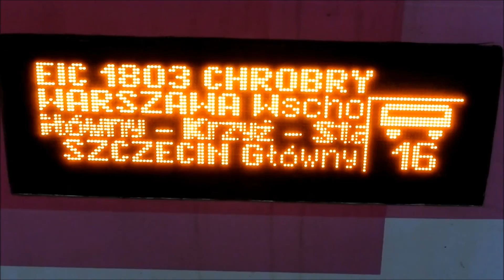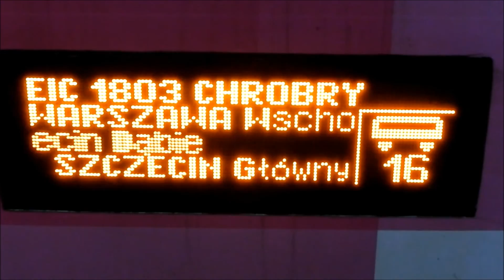Pociągi na stacji Szczecin Główny 21.12.2014.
Najpierw dojazd TLK Szczecinianin a następnie poranne i wieczorne składy.
Podstawienie IR Mewa do stolicy.
Odjazd EP07-390 z TLK Gryf.
Wnętrze wagonu piętrowego IR Mewa-zbyt miękkie siedzenia moim zdaniem.
Regio
Odjazd Mewy do Warszawy.
Odjazd IC Kossak na tory postojowe.
ED78-005 jako Regio.
ELF Regio.
EP09-040 z EIC Chrobry kończy bieg.
Szynobus Regio
EP07-1007 z powrotnym TLK Szczecinianin. Skład był opóźniony ok. 15 min.